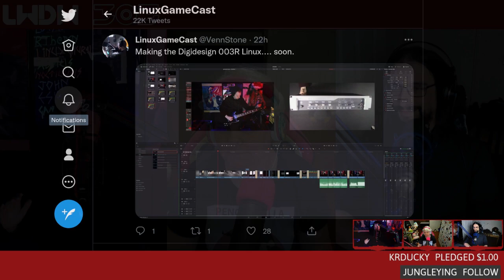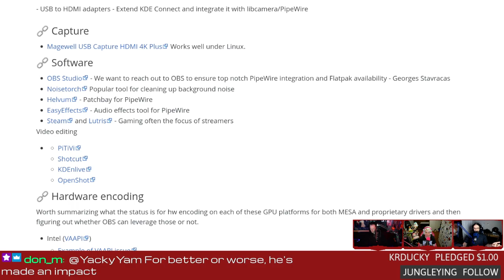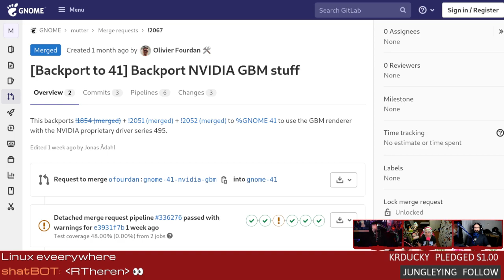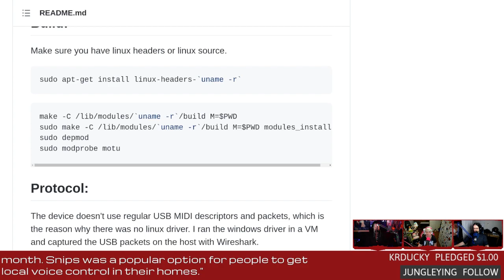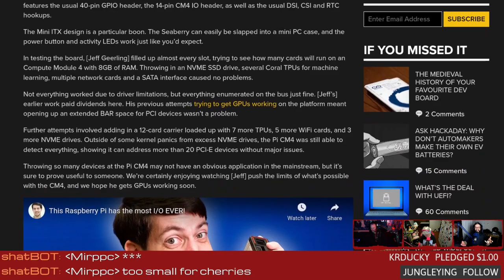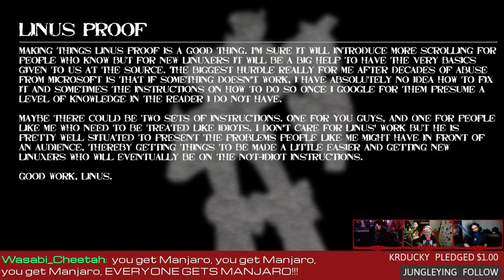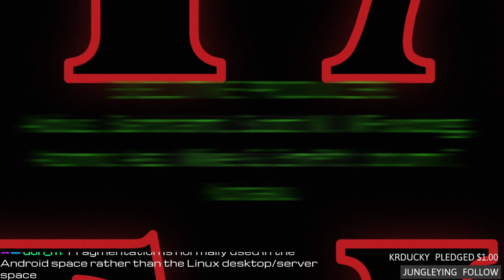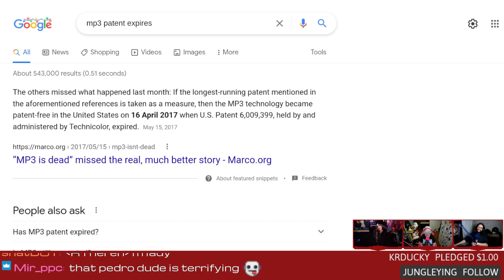Linux Weekly Daily Wednesday 303: UNCUT